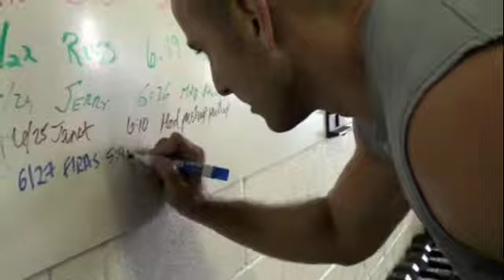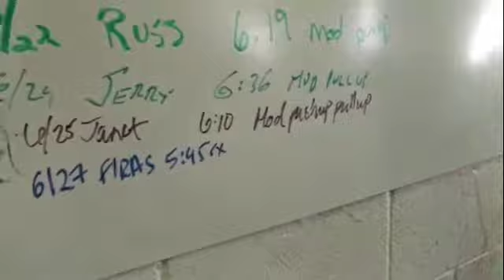090627 Firas Intro